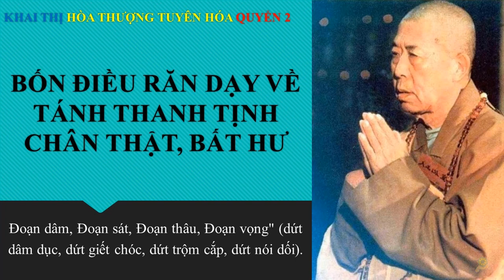Bốn điều răng dạy tính thanh tịnh chân thật | HT Tuyên Hoá